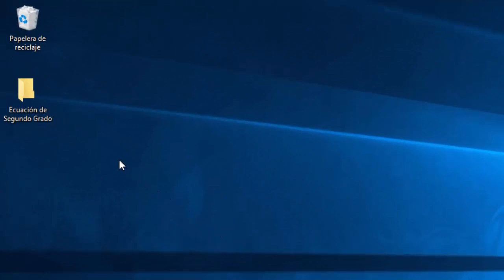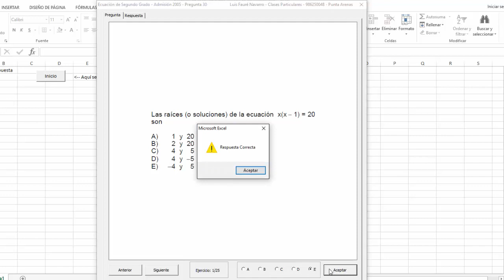Ecuación 2 Grado